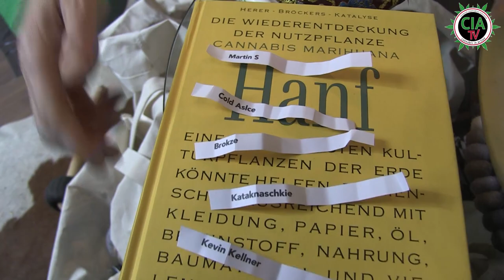Das Gewinnspiel ist vorbei - Die festliche Youtube Verlosung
Wir möchten uns an dieser Stelle nochmals herzlichst bei allen unseren Fans für die Teilnahme und eure Treue bedanken.
*IHR SEIT DIE BESTEN*
Wie es nun mal leider so bei Gewinnspielen ist kann leider nicht jeder gewinnen. Ob DU auch gewonnen hast erfährst du natürlich im Video.

Deinen Namen gehört?
Ja dann Herrzlichen Glückwunsch
Bitte eine E-Mail an die im Video genannte Adresse.

ACHTUNG wir von CIA TV weisen darauf hin das dieses Video eines rein aufklärerischen und bildungstechnischen Zweckes dient.
VON DER NACHAHMUNG WIRD DRINGEND ABGERATEN.